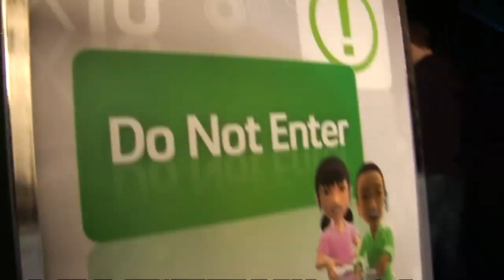Molyneux reveals Fable 3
"This might upset people": Lionhead boss Peter Molyneux talks us through his controversial vision for Fable 3.